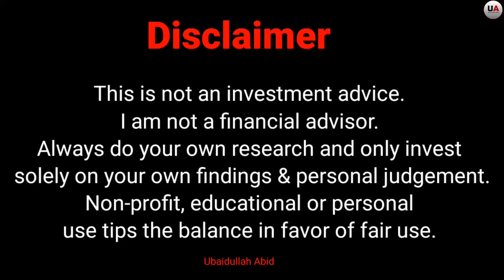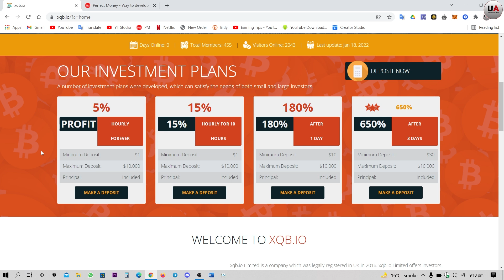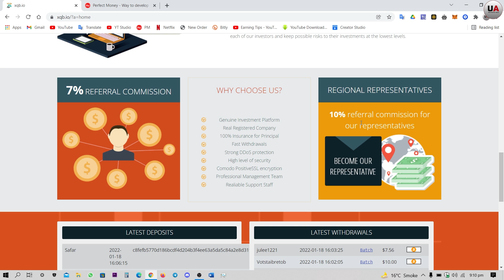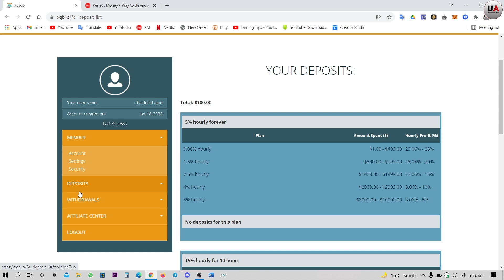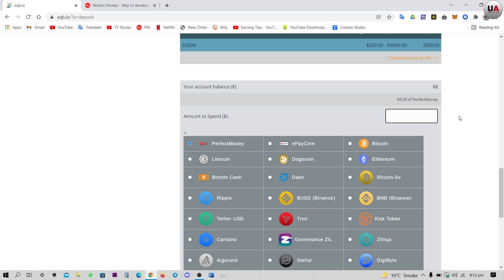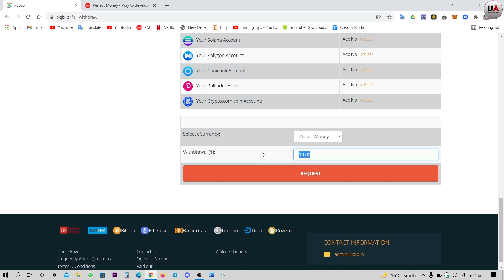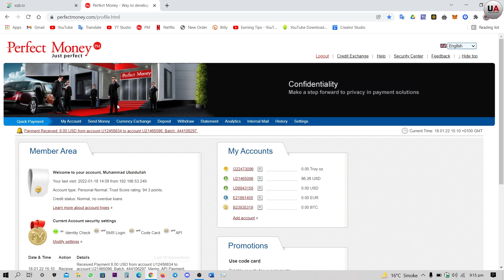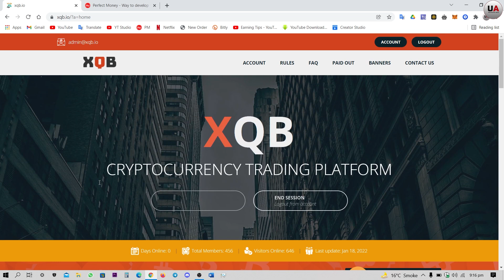XQB New Hourly Paying Online Earning Website Review & Payment Proof | How to make money Online?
XQB New Hourly Paying Online Earning Website Review & Payment Proof | How to make money Online? | Ubaidullah Abid